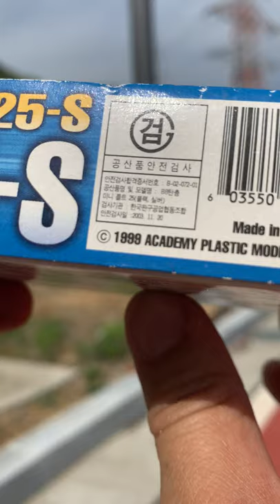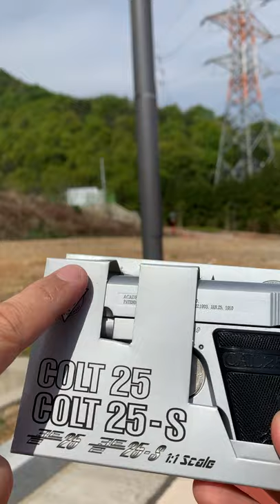[황스TV] 아카데미 콜트 25S ACADEMY COLT25S AIRSOFT BB GUN